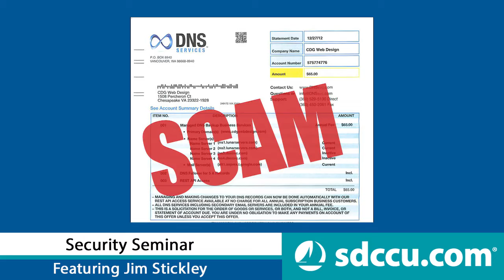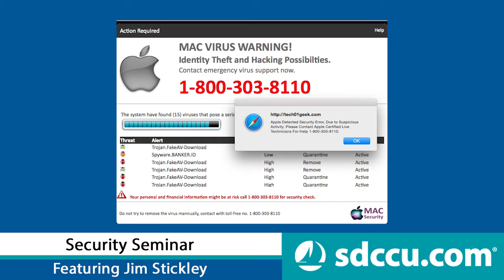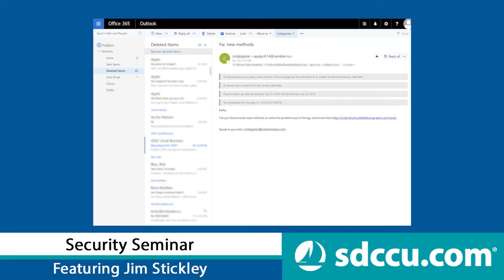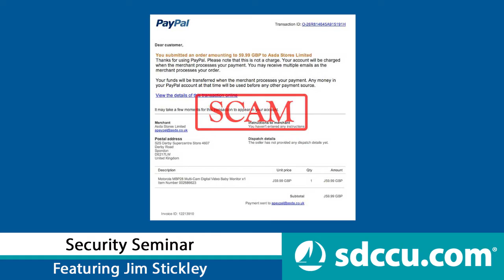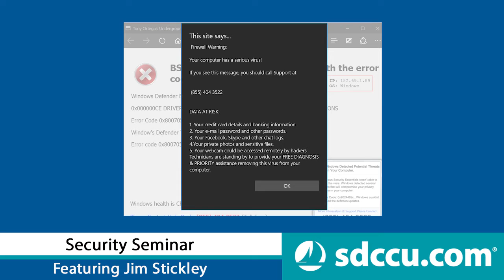Cybersecurity Seminar: Email Links & Attachment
Phishing scams try to get you to click links or open attachments. Review these tips to avoid email scams.